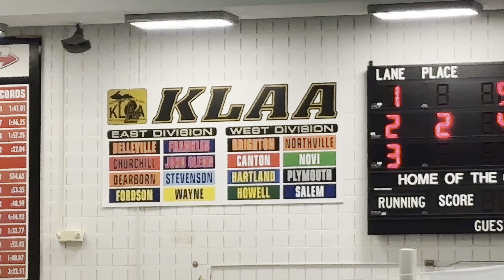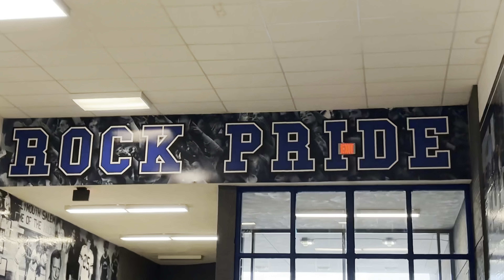Salem Swim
Check out Salem Swim!